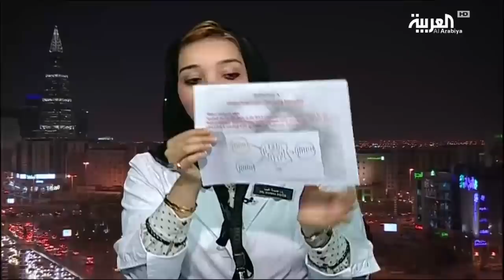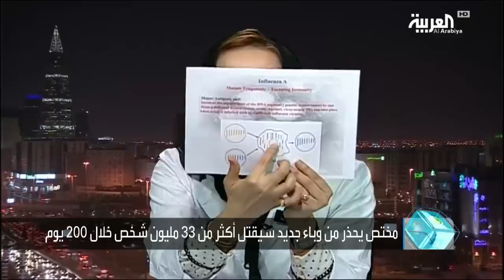تفاعلكم : العالم في خطر.. وباء جديد يهدد الملايين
وباء جديد في العالم، حذر منه مختص في منظمة الصحة العالمية،  نقلت عنه صحيفة ديلي ميل،  هذا الفيروس وفقا لرئيس مجلس الصحة العالمي المحاضر في كلية طب هارفارد الدكتور جوناثان كويك
قد يتسبب في هلاك أكثر من ثلاثة وثلاثين مليون إنسان خلال مئتي يوم من ظهوره، و قد يرتفع عدد الضحايا غلى ثلاثمئة مليون شخص في غضون عامين.
أما سبب الفايروس فهو الإنفلونزا التي تعتبر من أسرع الأمراض انتشارا بين بني البشر. وبمجرد تداول الخبر، تصدر هاشتاق "وباء جديد في العالم" على تويتر، شكك البعض في حقيقة الوباء بينما بدى البعض قلقا لما سيكون عليه العالم .
استشاري وعالم أبحاث في الجينات والأمراض المعدية في مستشفى الملك فيصل التخصصي ,
الدكتورة همسة طاهر طيب ضيفة تفاعلكم مع سارة دندراوي

ــــــــــــــــــــــــــــــــــــــــــــــــــــــــــــــــــــــــــــــــــــــــــــــــــــــــــــــــــــــــــــــــــــ